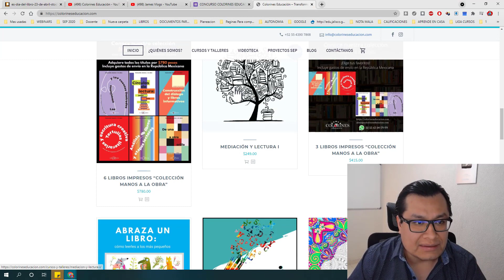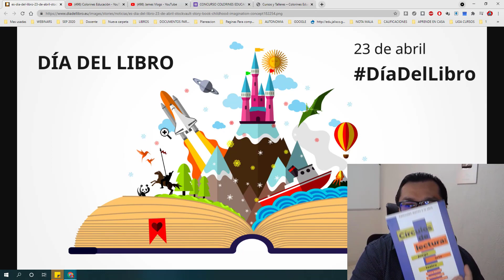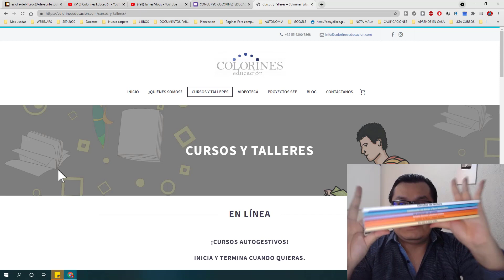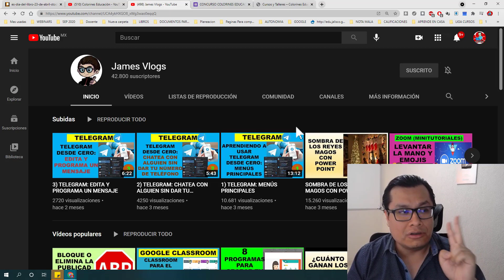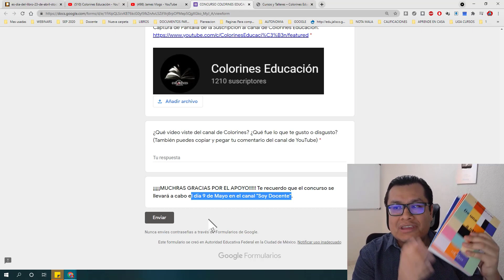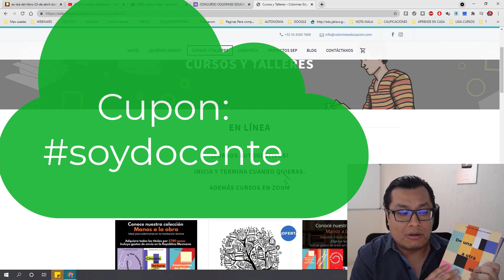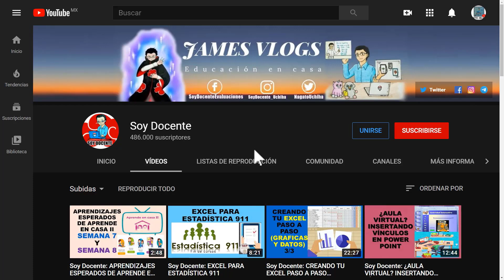Soy Docente: REGALOS PARA LOS DOCENTES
1) Estar suscrita en el canal de James Vlogs de "Soy Docente" (subir la captura de pantalla)

3) Comentar un video de Colorines Educación mencionando que viste el concurso en mi canal de "Soy Docente"

4) Mencionar que fue lo que te gusto o no te gusto del canal de Colorines o del video visto.